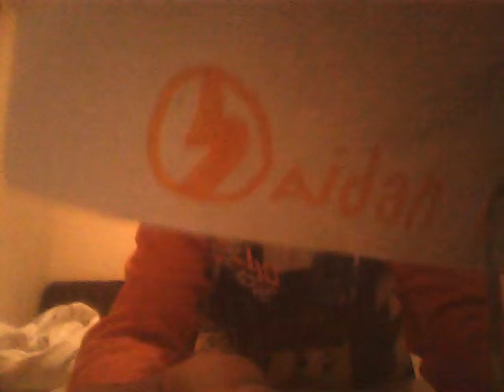HOW TO DO A FIDGET SPINNER